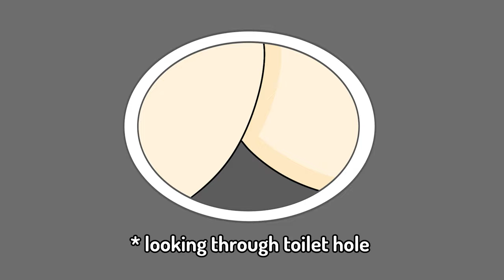I Caught A Thief Stealing Money In McDonald's...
Hello Bobby Animation.